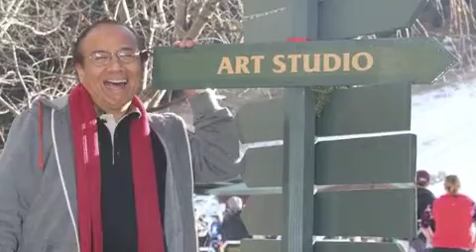HAPPY TOGETHER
Photo Montage for my Glee Family.
Happy Together One-Man Acapella by our very own Bogie Del Rosario.